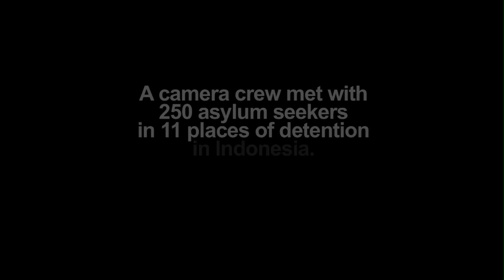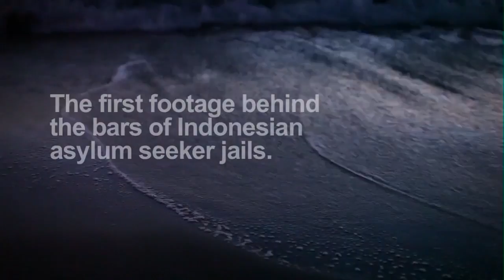Between The Devil & The Deep Blue Sea (TRAILER)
Director - David Schmidt